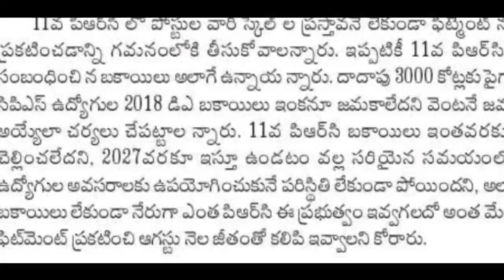రాష్ట్ర ప్రభుత్వ ఉద్యోగులకు కొత్త పిఆర్సి ప్రకటన! AP Govt Employees New PRC DA Latest News